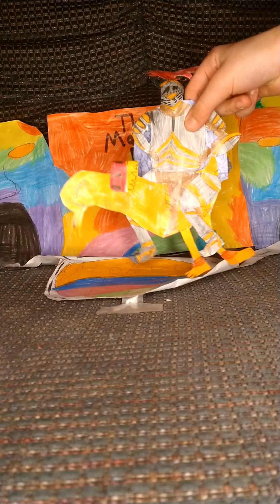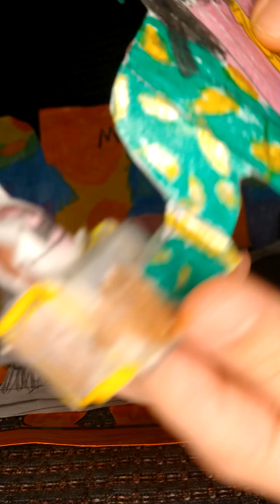The Masked Singer Battles Season 8 Episode 3